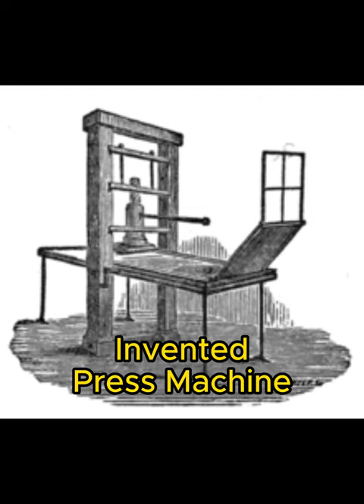Legends and their contributions to the world